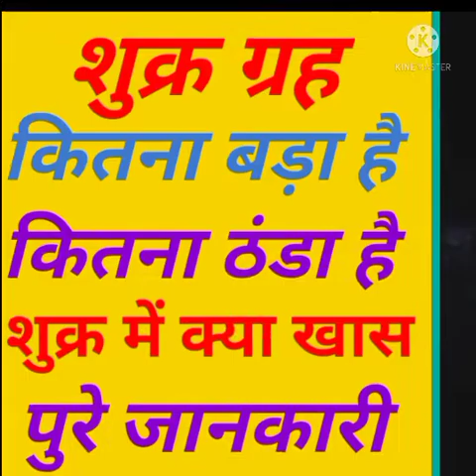शुक्र ग्रह कितना बड़ा है कौन खोज कि या क्या इंसान बस सकता है//#/shukr grah kitna bada/fact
Thanks for_____________________
____________________chandan Kushwaha